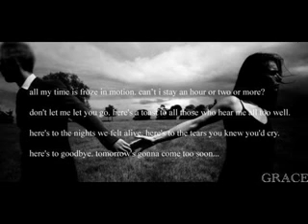ti ki an!!! stixoi-mousiki tsetsis andreas